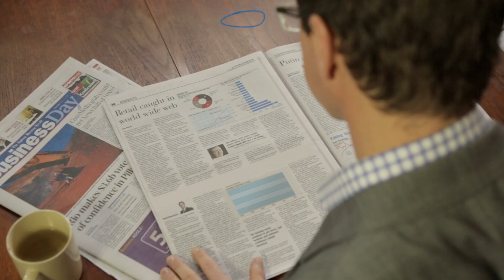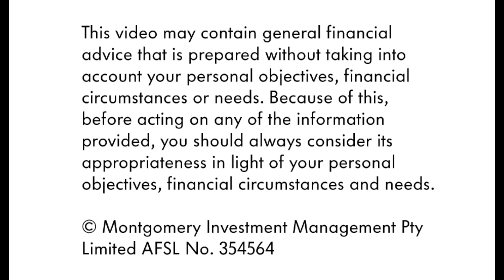The next big thing?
In this week's Three Minute Insight, Montgomery Analyst Ben MacNevin talks about big data. Does it have a big future?